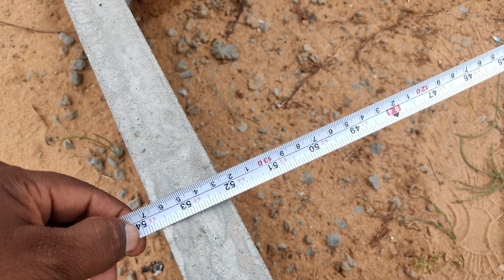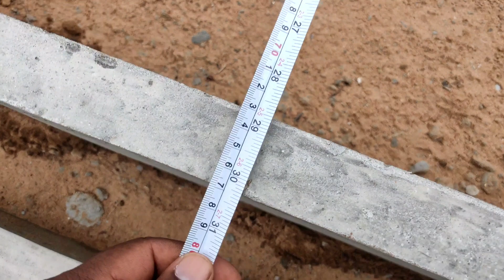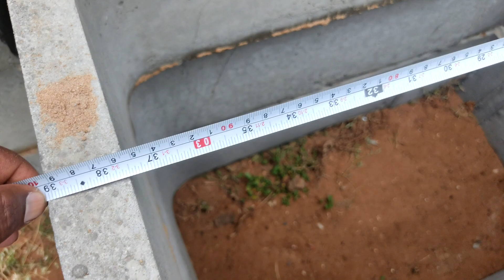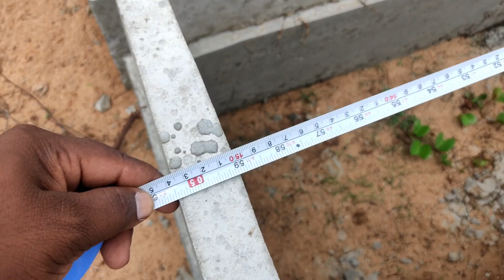LOW Cost Cement Water Tank Price in Telugu // Readymade Septic Tank Cost & Water Sump Details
telugubuildingconstruction watertank septictank radymedsump Low Budget Readymade Compound Walls Cost in Telugu // Readymade Compound Wall Full Details in 2022

🔹🔹🇮🇳 Telugu Building construction 🇮🇳🔹🔹

3 . Facebook : 👇👇❤️

Welcome to Telugu Building Construction Youtube Channel

for any business promotions please contact or

ముఖ్యగమనిక :-